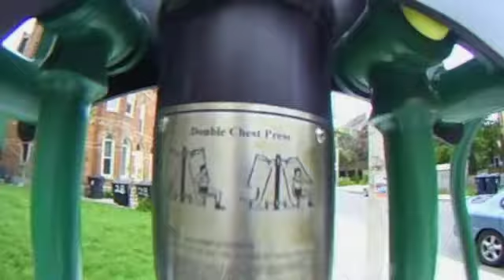The City I know (GO PRO EDITION)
If you want to see the world you have to find the best view